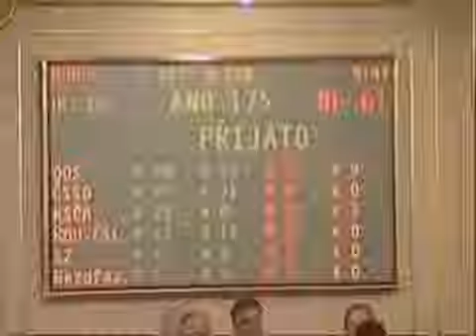UKIP MEP Nigel Farage and Glyn Ford British Labour MEP BBC Record Europe Feb 2009